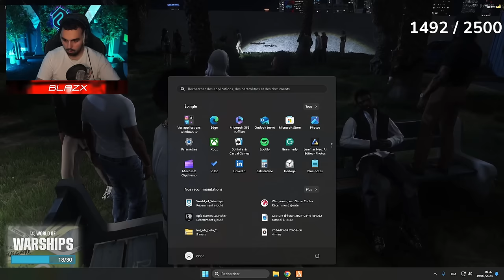BIG RODÉO BIKE-LIKE DE FOU ! 💥 FLASHBACK - BERRY'G#6